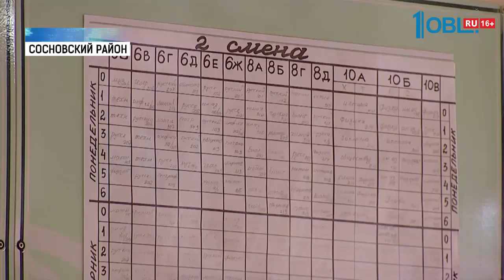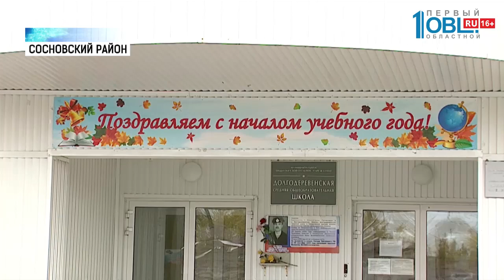Ученики долгодеревенской школы устроили митинг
В Долгодеревенском школьники устроили пикет против второй смены. Ученики хотят заниматься с утра.

Детям нужно готовиться к ЕГЭ. Поэтому учиться до вечера у них просто нет времени. В школу с проверкой нагрянул областной минобр. Каков вердикт ведомства? Расскажет Андрей Михайлюк.

Вот так не с букетами, а с плакатами школьники на линейке первого сентября заявили о протесте. Десятиклассники не хотят учиться во вторую смену. О чем гласят надписи на плакатах. И требуют перевести их заниматься с утра. С рассветом удобнее планировать день и для Ани Смолиной. Девушка учится в 10-м классе. Намерена стать клиническим психологом. Для поступления в медицинский вуз нужно сдать химию. Но с репетитором не срослось: ездить на дополнительные занятия вечером просто не получается.

Многим школьникам пришлось отказаться от репетиторов и приходится грызть гранит науки в одиночку. Дети предложили руководству школы свой выход ситуации — они готовы учиться даже в коридорах. Но педагоги разводят руками — обучать детей вне кабинета запрещено. В школе должно учиться 800 человек. По факту на занятия ходят 1600 учеников. Нагрузка колоссальная. руководство приняло решение перевести всех 10-классников во вторую смену.

В скандал вмешался областной минобр. И нагрянуло в учреждение с проверкой. Представители ведомства вынесли свой вердикт после изучения ситуации.

Строительство новой школы в Долгодеревенском запланировано через четыре года. Тогда в первую смены перейдут все ученики. В ближайшие пять лет проблема со второй сменой в Челябинской области будет решена.

Строить школы в Сосновском районе начнут в следующем году. Сначала учебное заведение появится в микрорайоне Славино